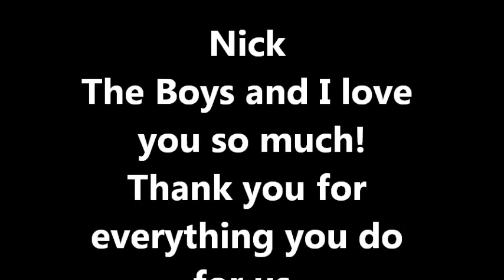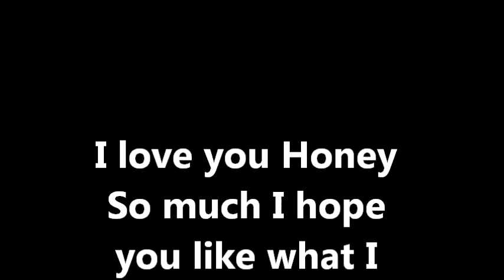I made this movie for my husband Nick